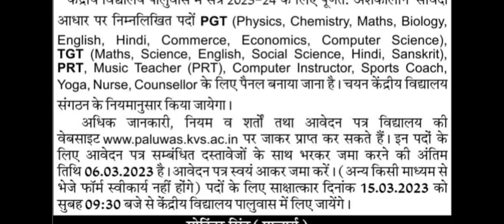योग शिक्षक भर्ती 2023 // yoga teacher recruitment 2023 // yoga new vacancy 2023 // yoga bharti 2023